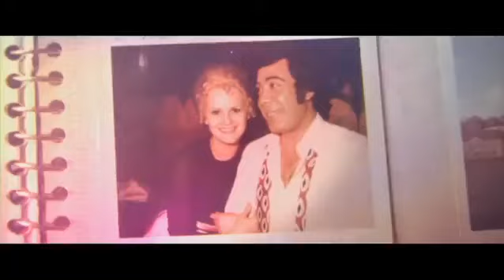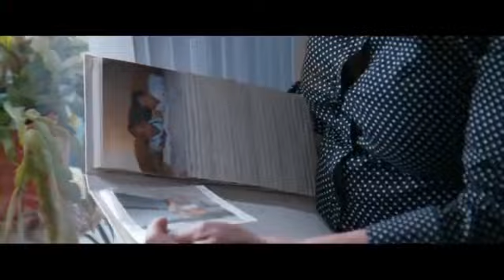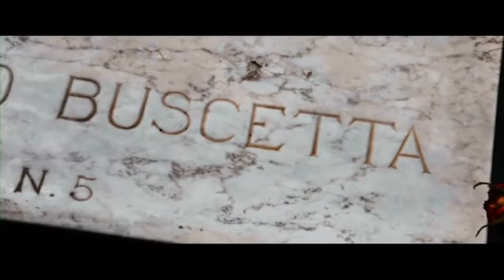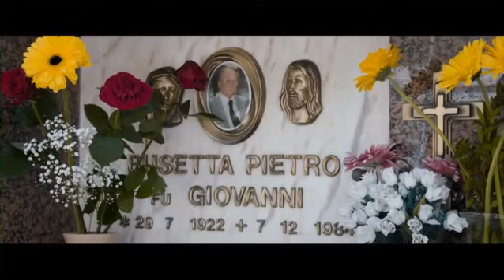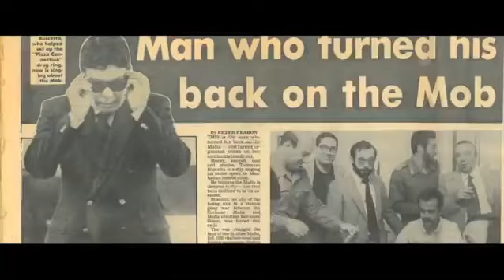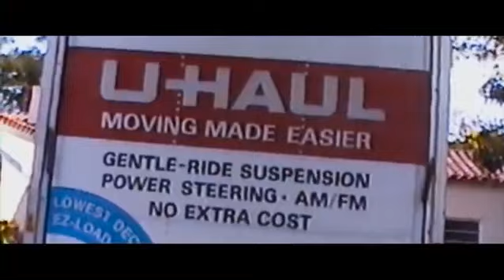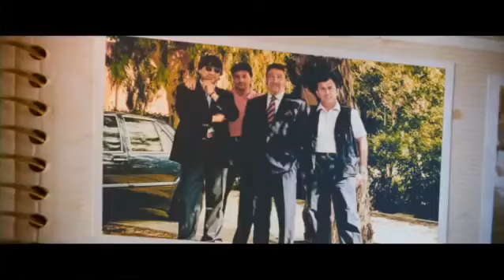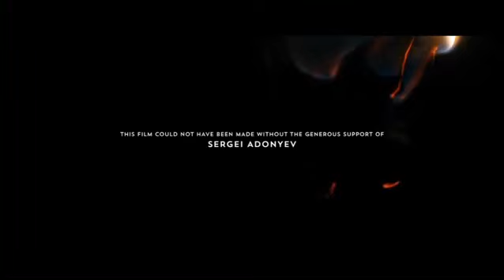TOMMASO BUSCETTA - LA VERA STORIA VIDEO INEDITI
la vera storia di Tommaso buscetta in questo documentario realizzato tra Italia e america

Tommaso Buscetta, detto anche Il boss dei due mondi e don Masino (Palermo, 13 luglio 1928 – North Miami, 2 aprile 2000), è stato un mafioso e collaboratore di giustizia italiano, membro di Cosa nostra.

Tommaso Buscetta negli anni '50
È stato un affiliato di Cosa nostra e, dopo l'arresto, collaboratore di giustizia durante le inchieste coordinate dal magistrato Giovanni Falcone; le sue rivelazioni permisero, per la prima volta, una dettagliata ricostruzione giudiziaria dell'organizzazione e della struttura mafiosa siciliana. Il suo contributo viene tuttora considerato fondamentale per aver dato inizio alla “fine” della mafia siciliana